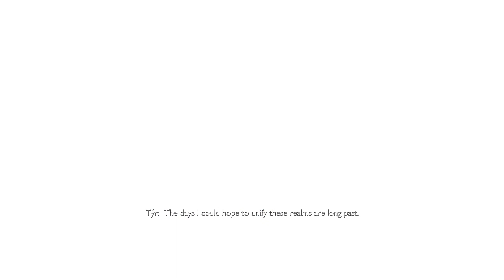GOD OF WAR RAGNAROK: VALHALLA PLAYTHROUGH | Part 3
MISSED A SIGNIFICANT PART OF THE STORY BECAUSE I PLAYED OFF STREAM, SORRY. Enjoy this micless portion of the playthrough. Mic returns next upload.